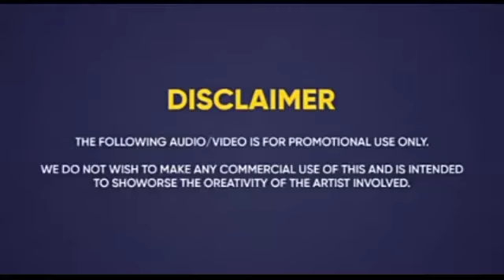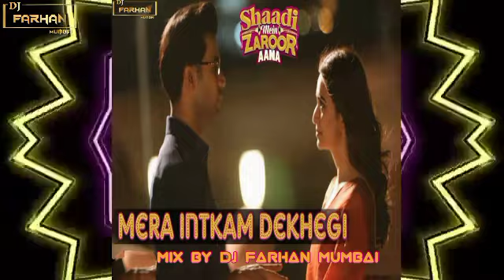Mera Intkam Dekhegi X Kumbali EDM Mix By Dj Farhan Mumbai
Mp3.download👇🏻
... coming soon.